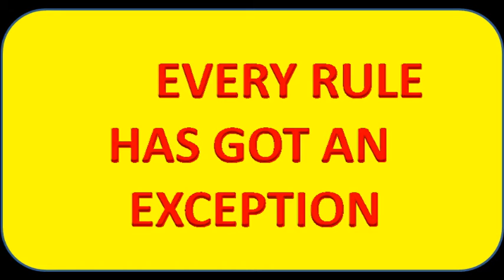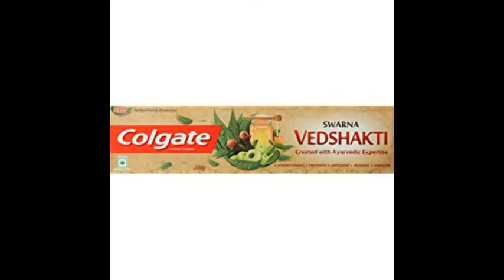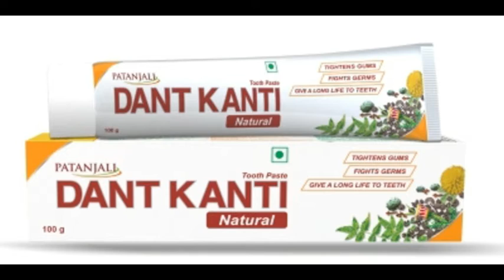NAMASTE HINDUSTAN 69 : VOCAL FOR LOCAL - 2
Be Indian, buy Indian. Baba Ramdev has come out with a variety of products under the brand PATANJALI. Let us all purchase Patanjali products. Let us boycott Chinese and other foreign products.